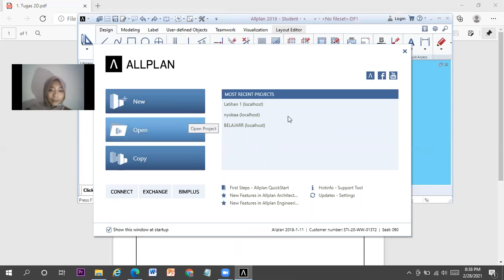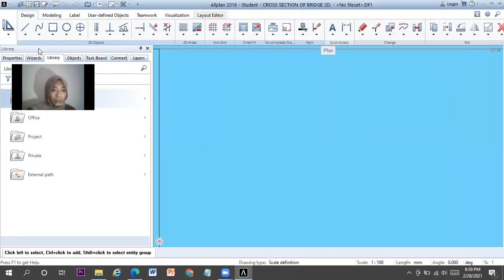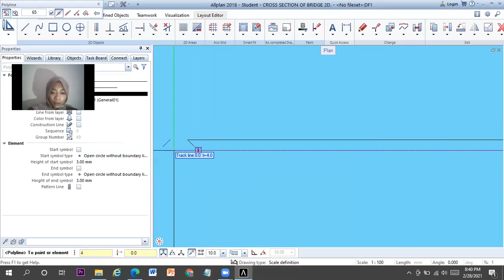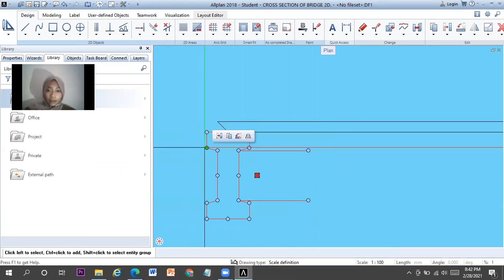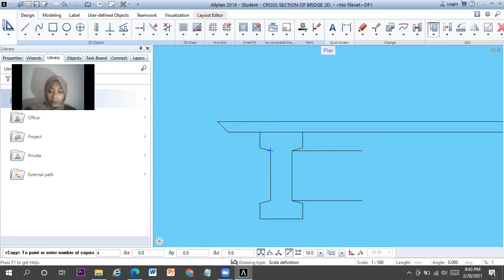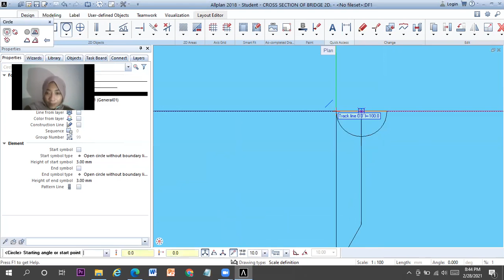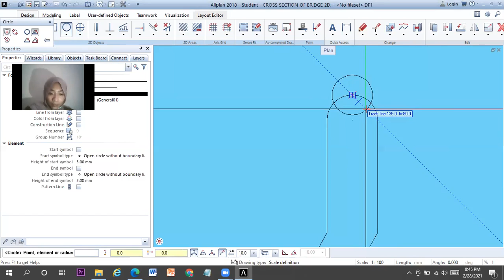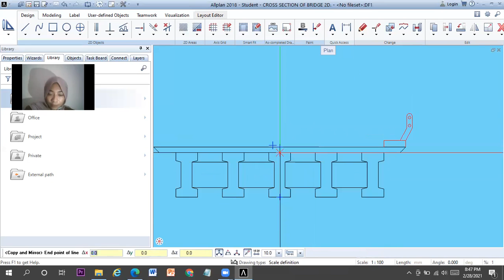Cross Section Of Bridge ALLPLAN Gambar 2D II 2MRK3 21 SALIMATUS SAADAH TUGAS 2D II POLINEMA